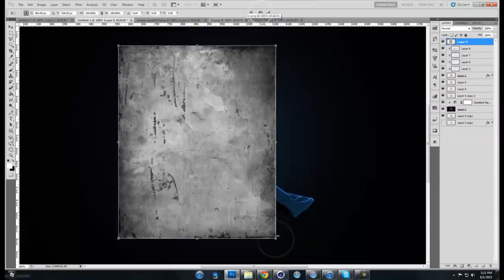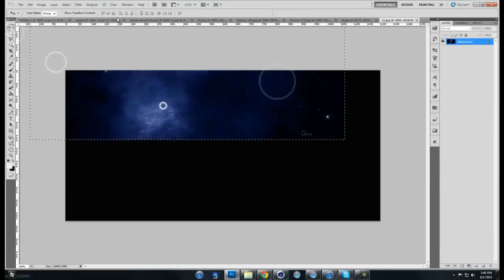Air Jordan // Speed Art | By SureDesigns